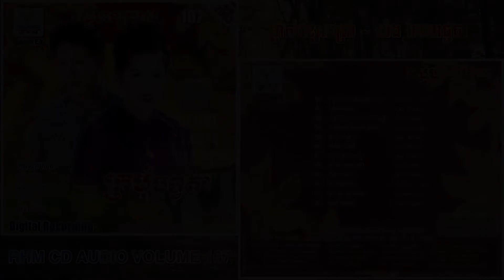[បទទី៨] ម្ចាស់ខ្សែនេត្រា - ម៉េង កែវពេជ្ជតា || RHM CD AUDIO Vol. 167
បទ៖
ច្រៀងដោយ៖ ម៉េង កែវពេជ្ជតា
ទំនុកច្រៀង៖ សង អក្ខរា
និពន្ធបទភ្លេង៖ សួង ពុទ្រា - ញូង សារិន
ដឹកនាំក្រុមតន្រ្តី និងថតសម្លេង៖ ប៊ុន ហៀង និង ខូវ សុជាតិ
រស្មីហង្សមាស ស៊ីឌី វ៉ុល ១៦៧
រចនារូបភាពថ្មី៖ វ៉ែន គឹមសេង

ចម្រៀងចម្លងចេញពី ស៊ីឌីដើម ១០០%

Album: RHM CD Vol. 167
Audio coding mode: Stereo (CD 100%)
Bit rate: 320 Kbps
Sample rate: 44,100 Hz